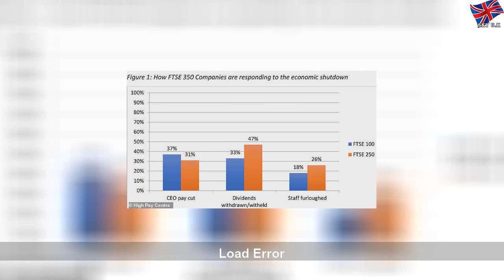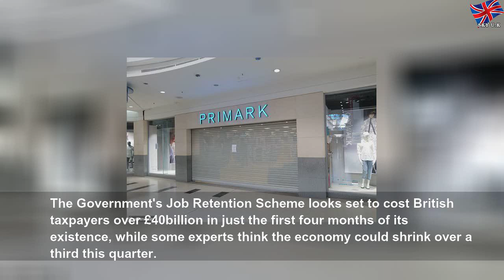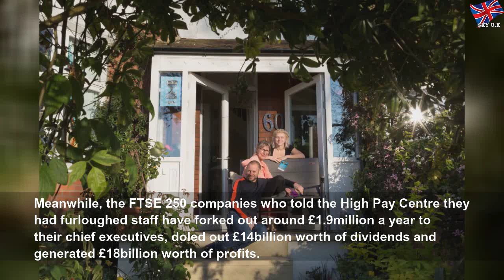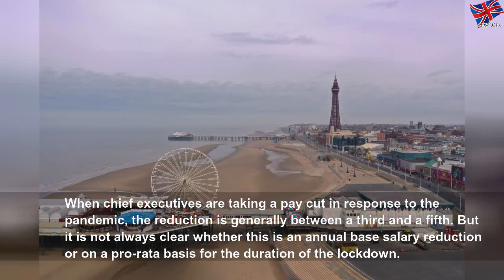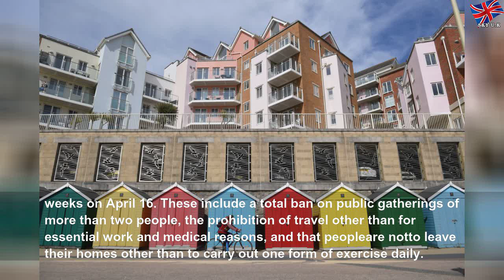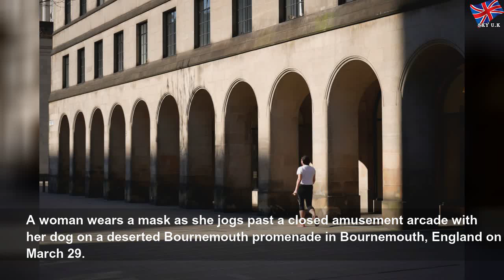UK bosses paid 'over £300m' since 2015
UK bosses paid 'over £300m' since 2015 | Helpful Group
There are mounting calls for super-rich fat cat executives to play a bigger part in shouldering the financial burden stemming from the crisis, which will end up hitting taxpayers hard in the pocket.